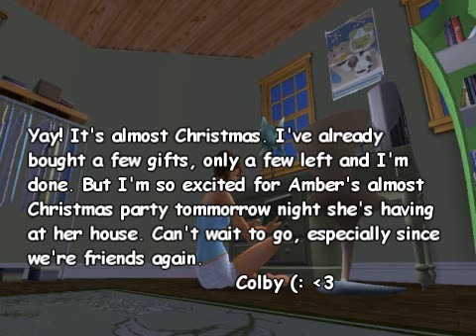Colby's World Episode 10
HAPPY HOLIDAYS! And a happy new year everyone! (:
Just like an episode to show Stephanie's baby really. "Christmas Affair" (random name)
Well enjoy
♥doosebabi

ps. i think i spelled tomorrow wrong? one or two m's? i think one. :P